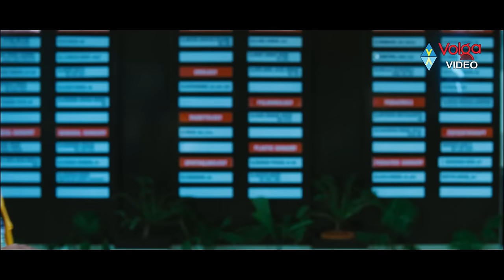Nuvva Nena Brahmanandam Back 2 Back Scenes | Latest Telugu Movie Scenes | Volga Videos